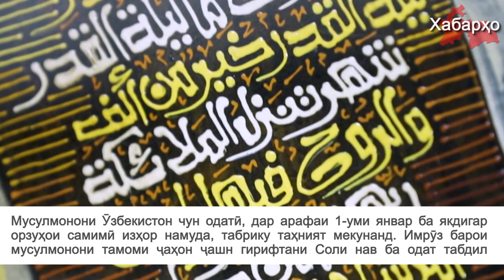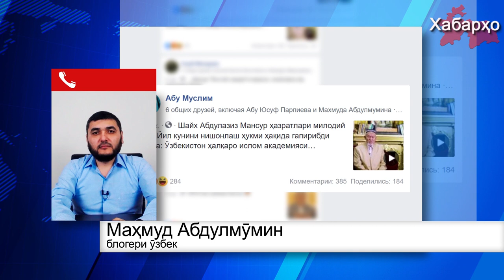Муфтии Ӯзбекистон барои ҷашнгирии Соли нави мелодӣ иҷозат дод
Мудири Маркази тамаддуни исломии Ӯзбекистон Абдулазиз Мансур гуфт, ки ҷашнгирии 1-уми январи Соли нави мелодӣ аз ҷониби мусулмонон ба шариат мухолиф нест.